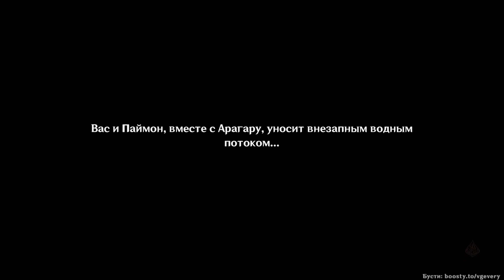🎮 Genshin Impact - 330 - Дремлющий цветок ✨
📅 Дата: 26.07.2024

✦✧✦✧✦✧✦ В этот раз мы встречаем аранару по имени Арагару и ищем особый цветок.

✧✦✧✦✧✦✧✦ Продолжение потом.

🕗 Таймлайн:
00:00 - Интро
00:09 - Вступление
01:05 - Встреча с Арагару
04:10 - Внутрь пещеры
11:42 - Арагару вещает
14:43 - Вход в скрытую пещеру
18:40 - Первая фея
22:43 - Вторая фея
26:00 - За барьером
29:26 - Цветок барсам
33:44 - Аранара в беде
35:15 - Оутро